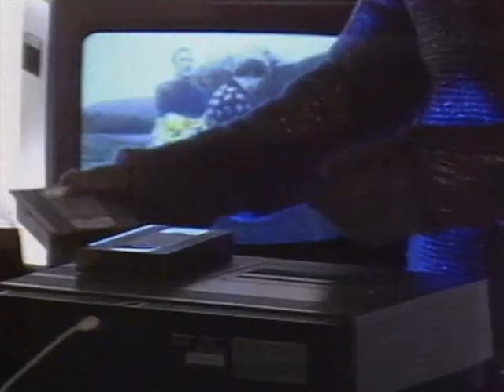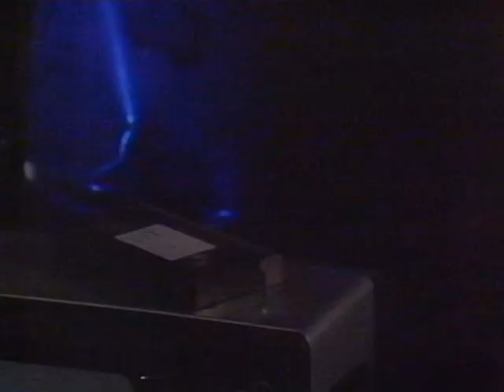Trans X - Living On Video (1983)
Synth-pop, Disco, Hi NRG